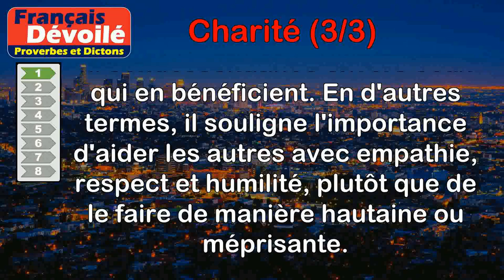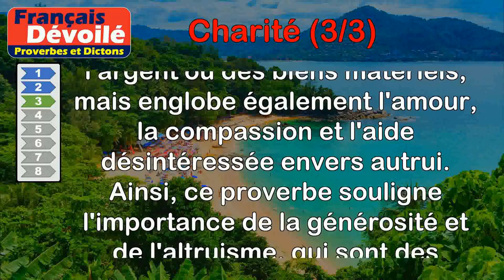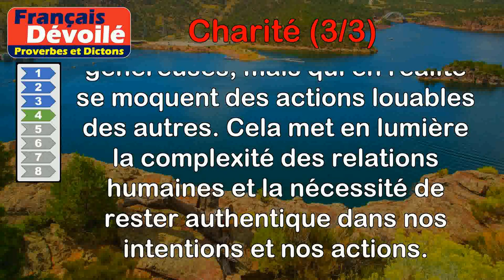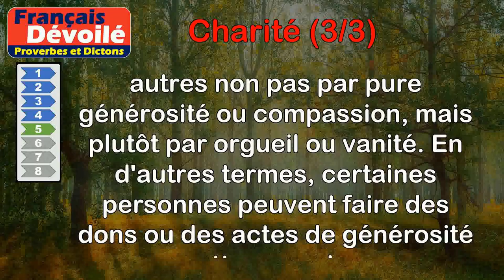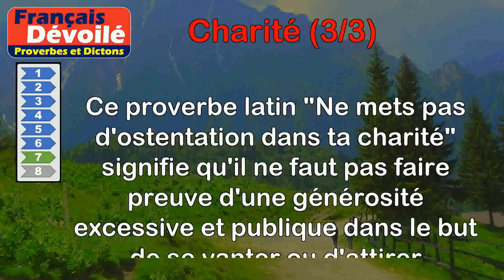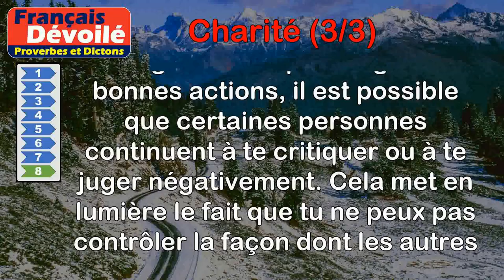Proverbes - Charité (3 de 3)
00:00 Introduction
00:08 Proverbe Français - La charité pour fille a la condescendance.
00:41 Proverbe Français - Qui a charité pour son prochain a la crainte de Dieu a soin.
01:20 Proverbe Bible - La charité ne périt jamais.
02:05 Proverbe Français - C'est la Pitié qui se moque de la Charité.
02:47 Proverbe Français - On donne par orgueil plus que par charité.
03:29 Proverbe Bible - La charité vaut mieux que tous les sacrifices.
04:09 Proverbe Latin - Ne mets pas d'ostentation dans ta charité.
04:54 Proverbe Malien - La charité n'empêche pas que l'on gâte ton nom.